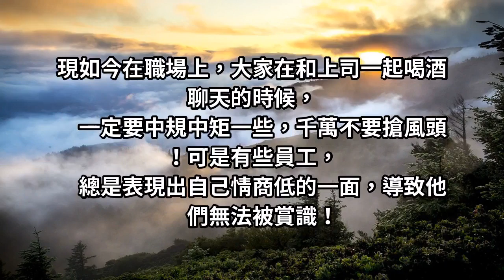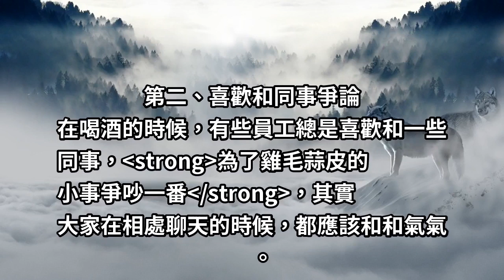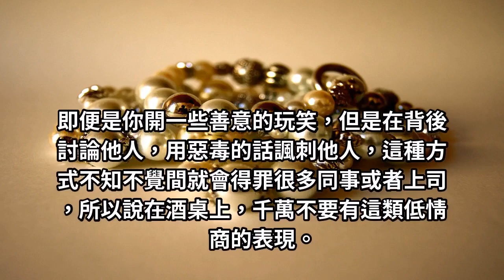職場潛規則：飯局上的這三種行為，絕對是升遷的大忌！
現如今在職場上，大家在和上司一起喝酒聊天的時候，
一定要中規中矩一些，千萬不要搶風頭！可是有些員工，
總是表現出自己情商低的一面，導致他們無法被賞識！